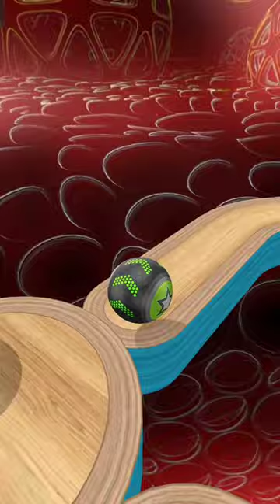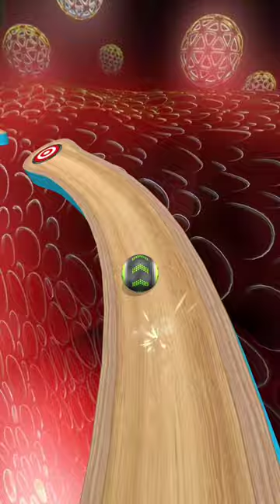Going Balls SpeedRun Gameplay Level 2410